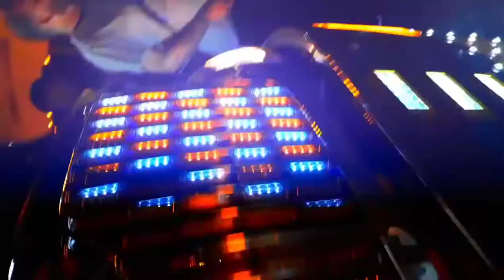LA THANOS - Erick Transport by Tatito's [INTERNATIONAL SCHOOL BUS] | Christmas Truck Show 2019 🎥🎬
[TBT] Christmas Truck Show 2019
Erick Transport by Tatito's Transport
La Thanos | 🇵🇷📷🔥🔥
Yariimboo Pics 📷 TC & SB
"Tu página de fiebre escolar" 🇵🇷🎬